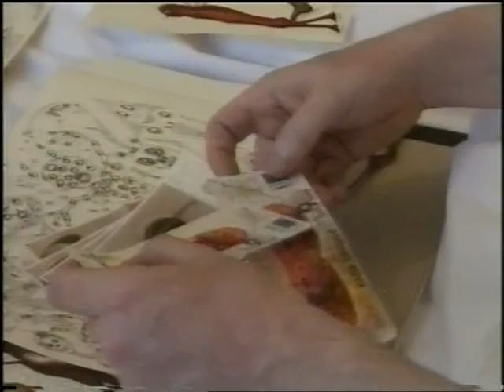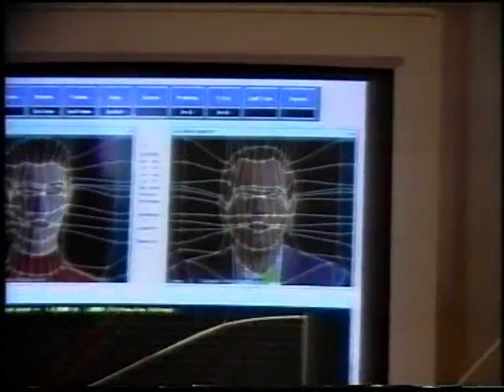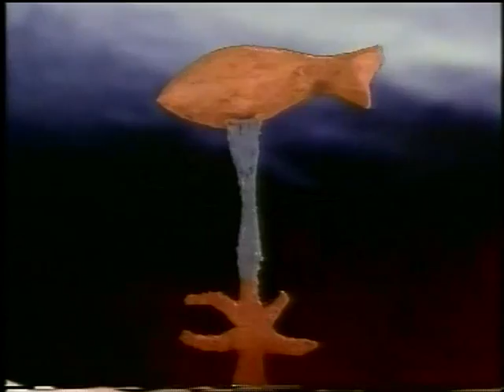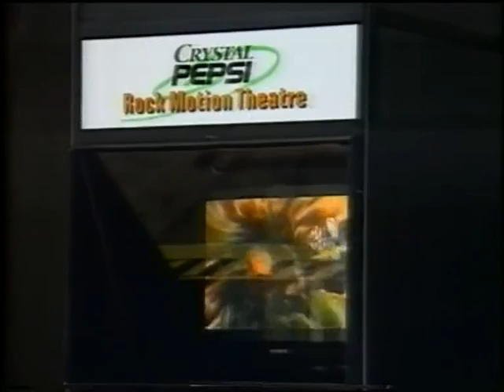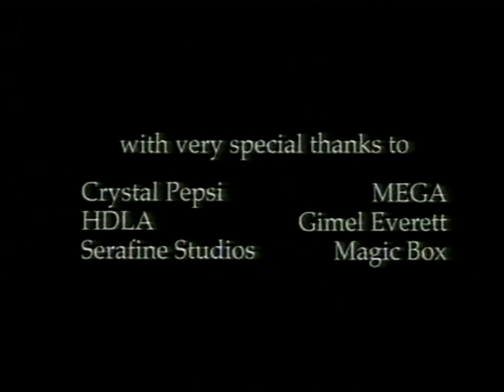Peter Gabriel - US - All about US (Making of video)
All about the making of the album "US".